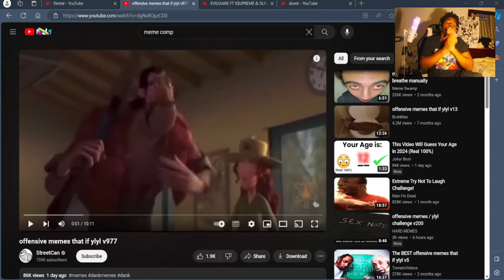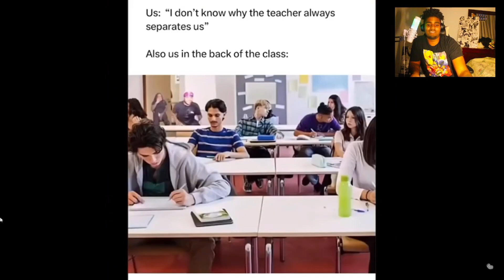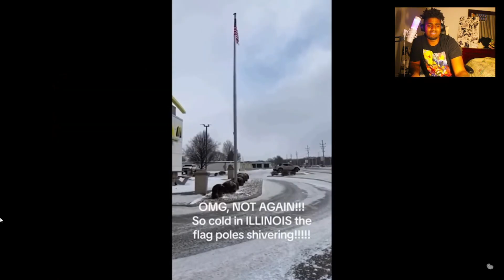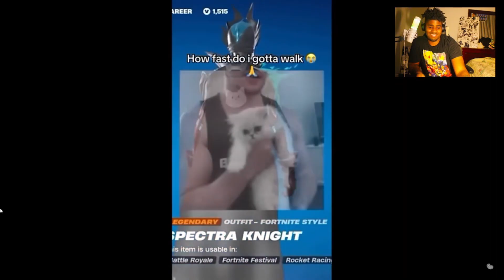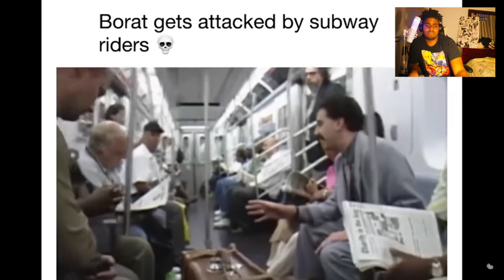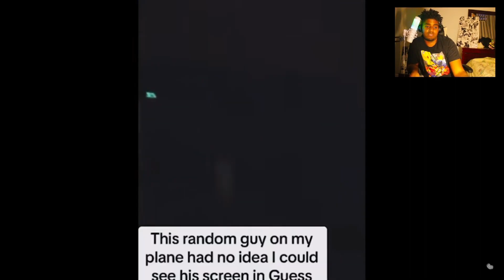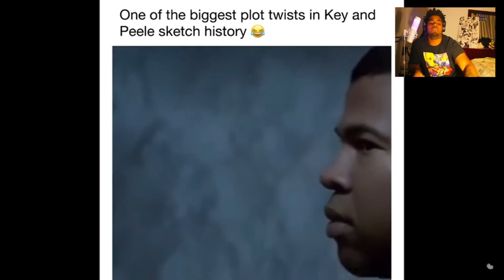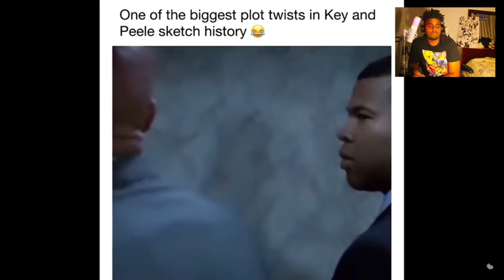This Meme Comp Brought Me To Diamond